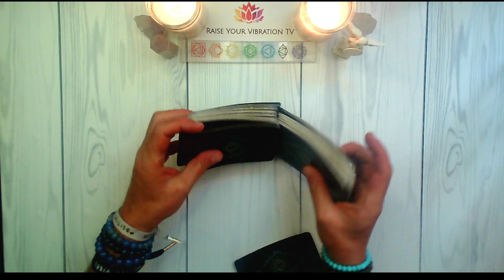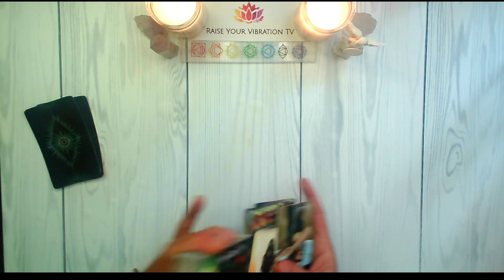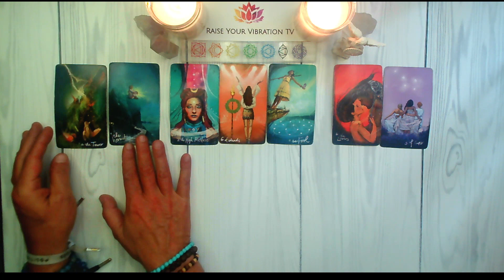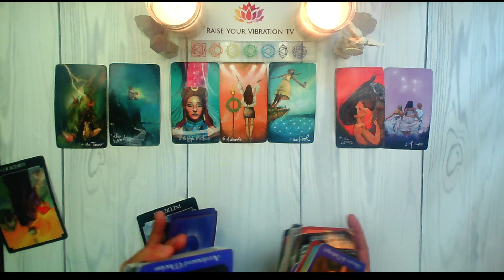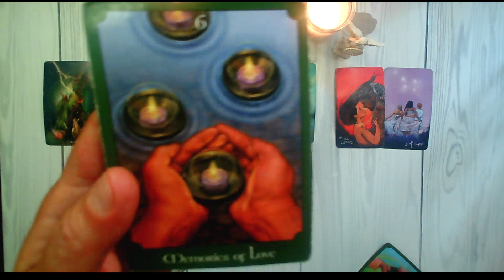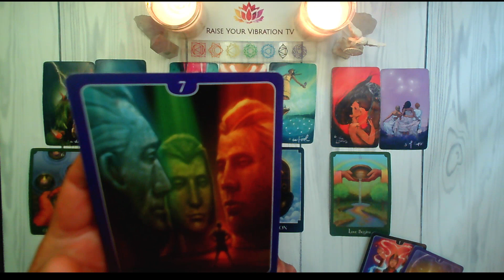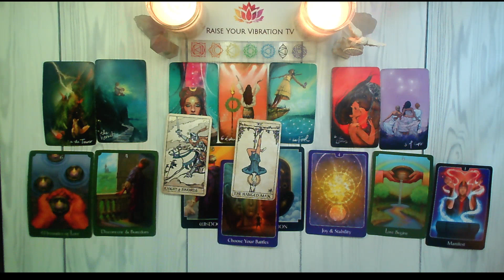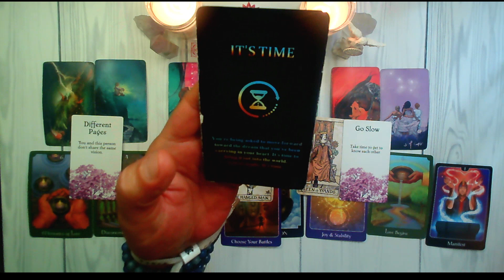VIRGO ♍️ IT HAPPENED FOR A REASON....NOW TAKE THAT FIRST STEP!! MAY 20TH - MAY 26TH 2024 TAROT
VIRGO TAROT READING FOR MAY 20TH - MAY 26TH 2024

UC2-oAgmWs0MVNLTTwE_FTBA